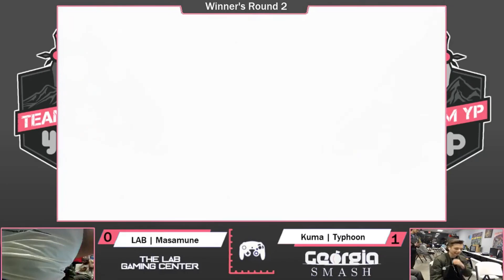Sm4sh Daily Highlights | Ep. 304 | TMPR_, crossroadscafe, VSGC, GomazVPedro, freaksandgeeks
The streams that make this video possible:

00:03 | TMPR_ - Thursday Night Fights S3W4 feat. Marss, Koolaid, Raffi-X, Ntarps & More!

00:32 | crossroadscafe - :(

00:44 | VSGC - NOT OKAY

01:14 | TMPR_ - Thursday Night Fights S3W4 feat. Marss, Koolaid, Raffi-X, Ntarps & More!

01:43 | TMPR_ - marss cheating

02:09 | GomazVPedro - Ripzel

02:28 | freaksandgeeks - Freaks Smash 05!

02:58 | TheCaveFairfax - Smash 4 @ the Cave ft. WaDi, JeBB, Promaelia, Zephyr, Iota, GVO & more!

03:28 | GomazVPedro - aha rosa

03:48 | GooshiGaming - Baited

04:05 | skl_esports - lmfao

04:15 | freaksandgeeks - Freaks Smash 05!

04:45 | TLOYou - Smash Cafe: 1/31/18

05:21 | TLOYou - Ryu's Amazingly Steel Foot beats Charge Shot

05:47 | NairoMK - Naifu Sub games! Challenge me with Items if you dare

06:17 | FatalityFalcon - premature defeat

06:29 | DNDSmash - K.I.D. Goggles gets called tf out

07:02 | CaTMedia - Top 10 Snipes

07:26 | NairoMK - GET THE F*** OUTTA HERE

07:56 | DNDSmash - I'm camping.

🤖  Credits

Gamebot Smash is the best place to watch the latest and greatest Super Smash Bros. for Wii U (sm4sh). gameplay highlights. We feature clips from your favorite players. We also feature tournaments from streamers like ESASmash and 2GGaming.

Gamebot is your destination for the best highlights of all the top video games. We produce next-day highlights from top Twitch streams and competitions worldwide for many different esports. We feature